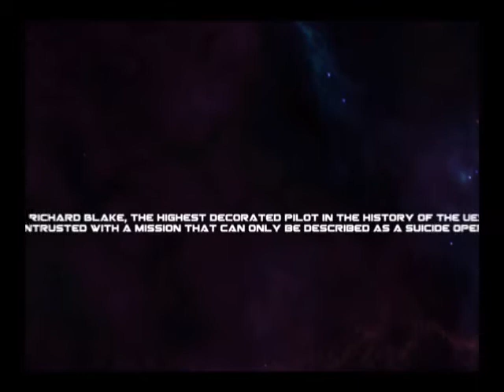Spin spielt...Alien Force Zero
►Story:
Aliens kommen, und sie wollen unsere Erde angreifen. Das lassen wir natürlich nicht zu! Es wird geschossen...und mal wieder viel zu viel gestorben.

►Persönliche Anmerkung:
Ich entschuldige mich an dieser Stelle bei den Entwicklern für meine Inkompetenz ihr Spiel zu bestreiten.
Ich werde auf jedenfall irgendwann nochmal zu diesem Spiel greifen müssen. Denn beim überprüfen des Videos ist mir doch der ein oder andere Fehler unterlaufen...

►Infos:
Sci-Fi Sidescroller mit Unreal Engine.
Ein weiteres Projekt aus der Games Academy.
Von Team Reset.